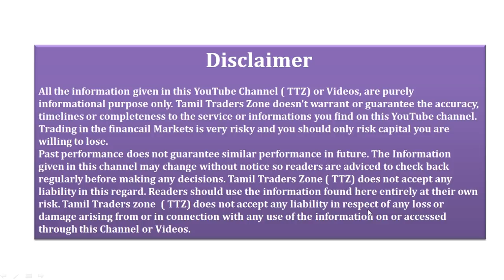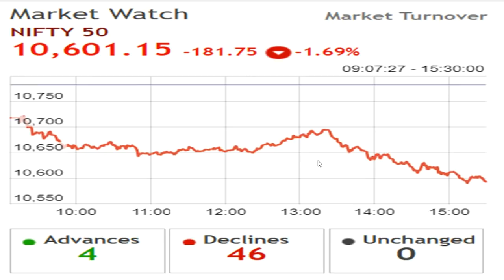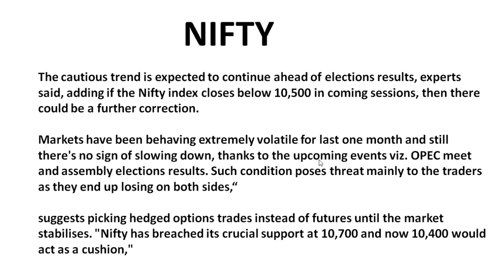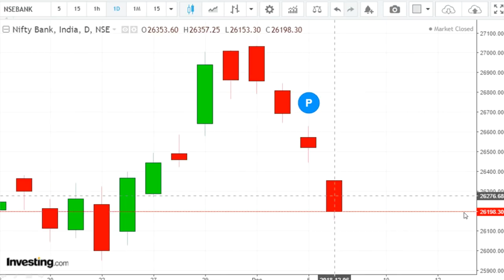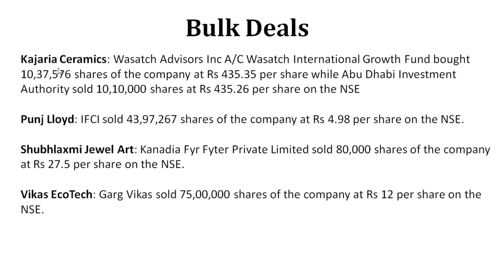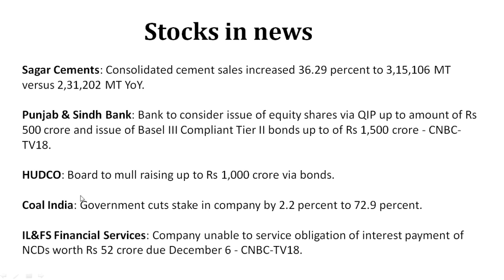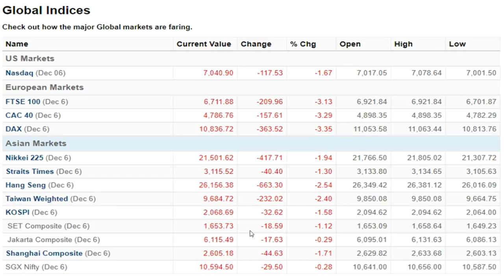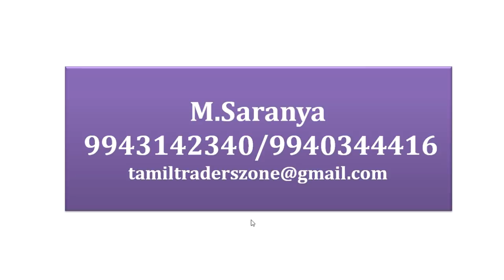07.12.2018 /பங்கு சந்தையில் கவனிக்க வேண்டியவை/Pivot Levels /Latest News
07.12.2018 /பங்கு சந்தையில் கவனிக்க வேண்டியவை/Pivot Levels /Latest News

The cautious trend is expected to continue ahead of elections results, experts said, adding if the Nifty index closes below 10,500 in coming sessions, then there could be a further correction.

Markets have been behaving extremely volatile for last one month and still there's no sign of slowing down, thanks to the upcoming events viz. OPEC meet and assembly elections results. Such condition poses threat mainly to the traders as they end up losing on both sides,“

suggests picking hedged options trades instead of futures until the market stabilises. "Nifty has breached its crucial support at 10,700 and now 10,400 would act as a cushion,"

Saranya
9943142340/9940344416